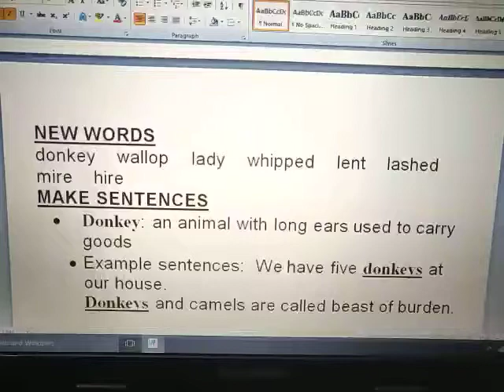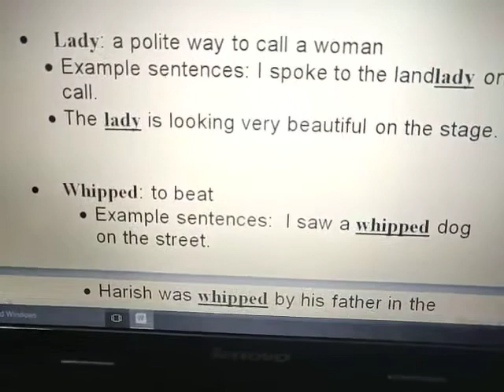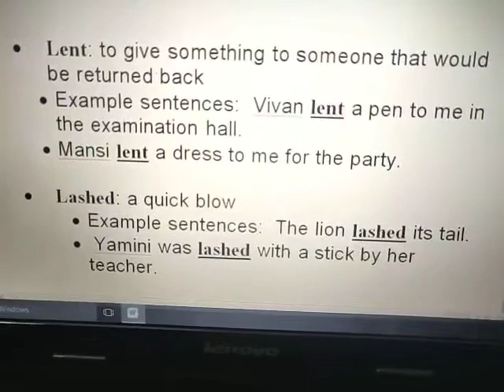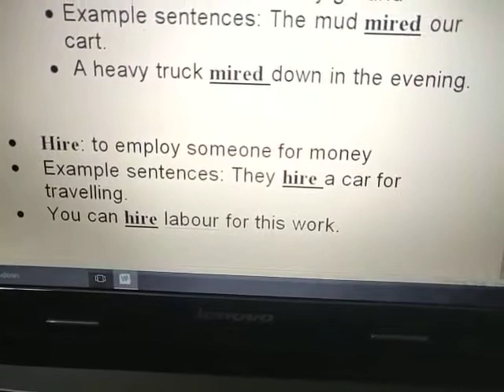Class 4 English Poem Donkey New words by Mrs Jaya